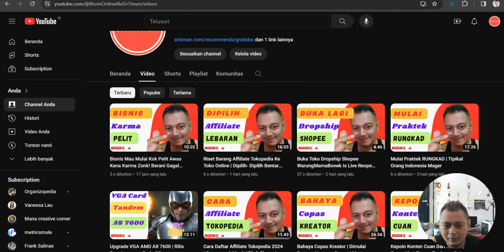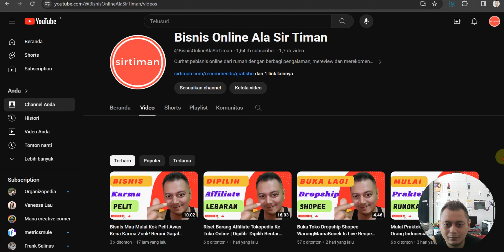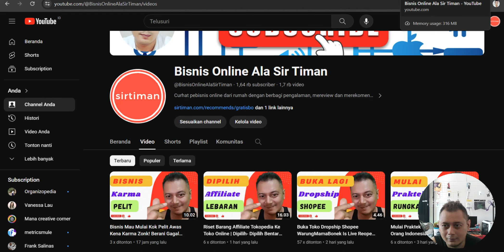Bisnis Online Kudu Berani Kotor Tangannya | NO CCTV - NO KEPO - NO MAGER!